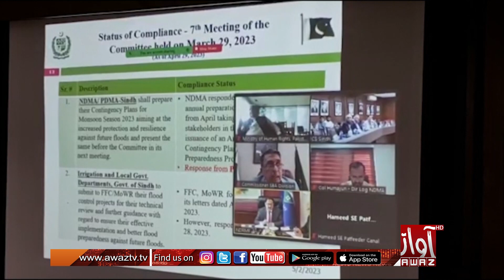Syed Khurshid Shah Ji Sidarat Het Ajlas